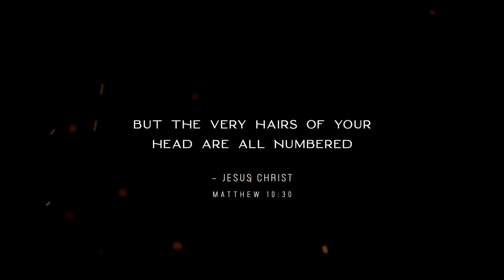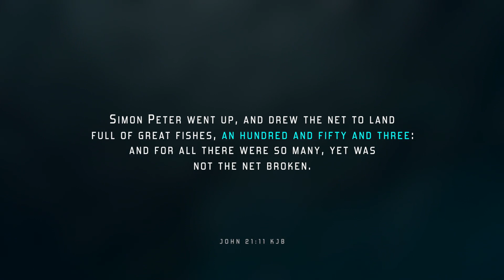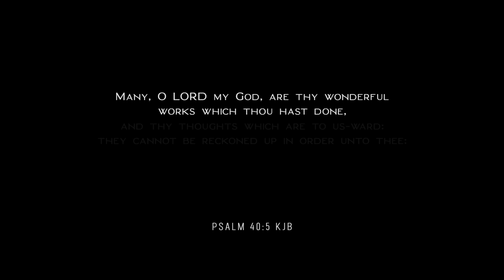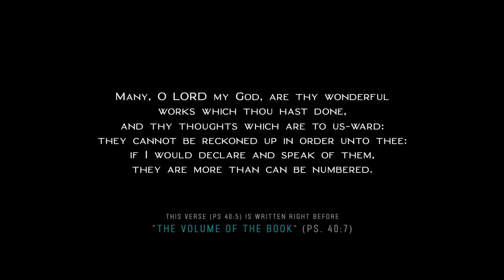NUMBERED. The King James Bible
The book with these notes "Sealed By The King" is now available

3 quick numeric proofs of God's hand over the King James Bible. Channel trailer for Truth is Christ. This channel is dedicated to the Lord Jesus Christ.

2. Click "SEARCH" and type in: "Peter" or "Paul" or "the volume of the book"
3. Click the little newspaper icon at the end of the verse which will show you the word/phrase details in that verse

Jesus did not say "every prophecy will be fulfilled"...

He said, "...one jot or one tittle shall in no wise pass from the law, till all be fulfilled."

The word of God is alive today, perfectly preserved & revealed to us through the King James Bible (Authorized Version)

Peace and blessings to you in the name of our Lord Jesus Christ!
Brandon